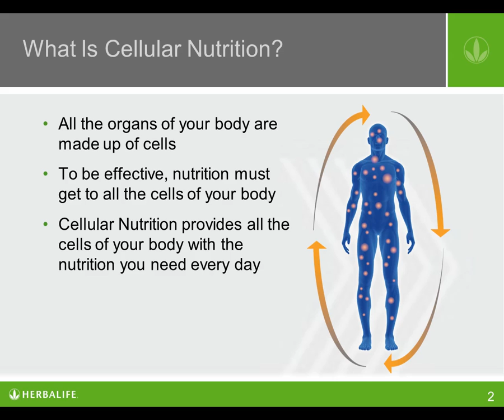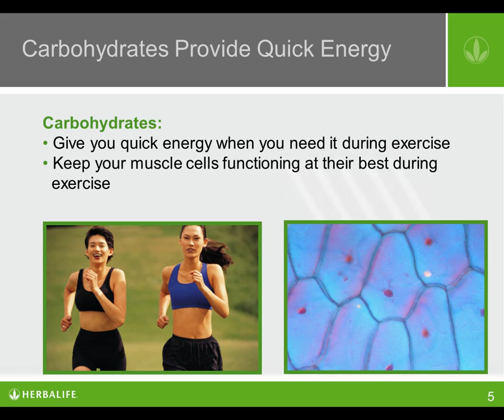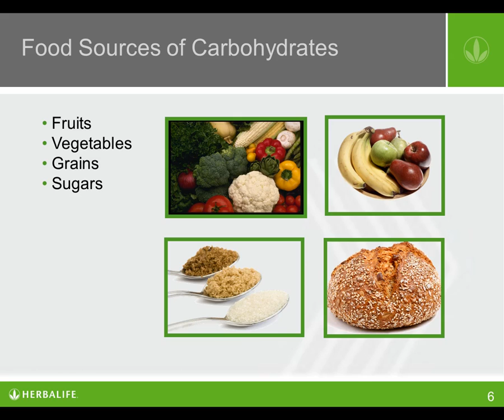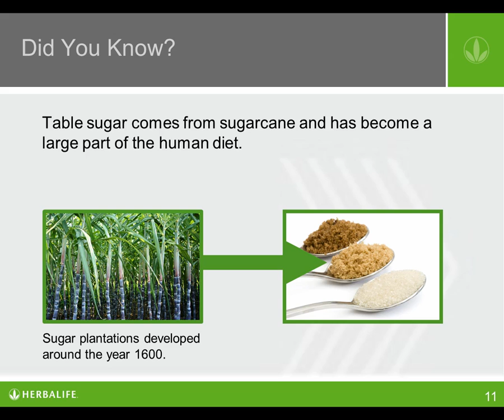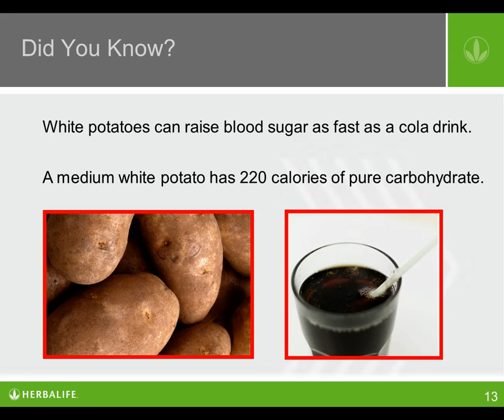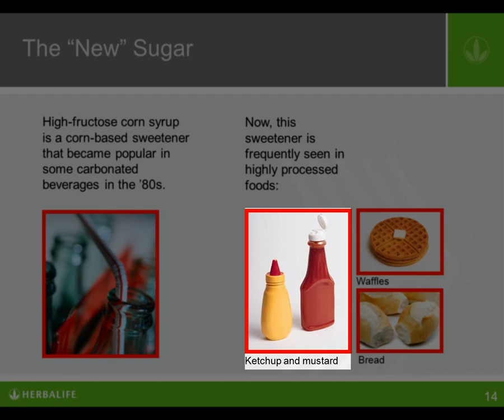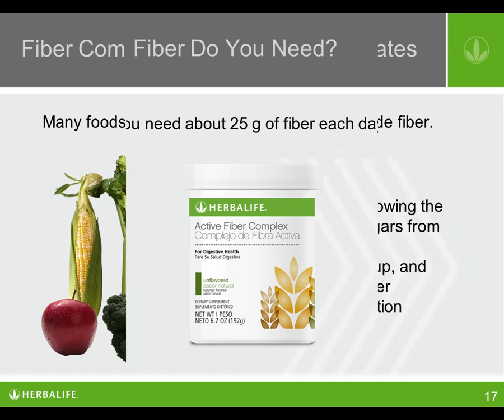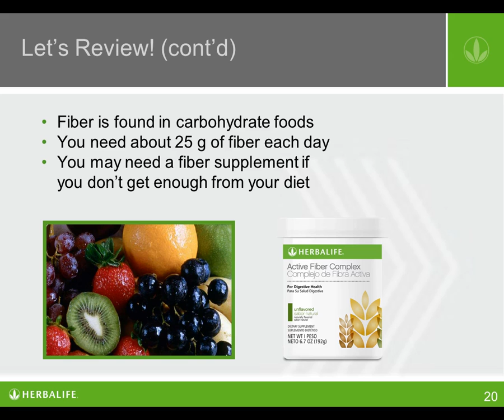Module 3 Carbohydrates Lesson 1 2015 10 19 19 51 54 UTC